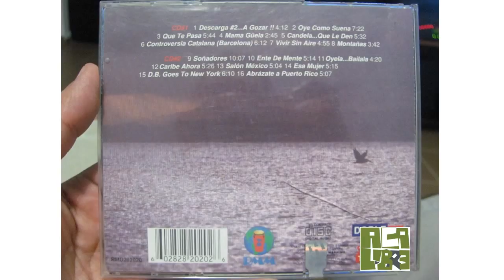Descarga Boricua: Soñadores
DESCARGA BORICUA
ABRAZATE (1996)
SOÑADORES
Compositor y arreglos: Piro Rodríguez
Flauta: Néstor Torres
Fluge horn: Piro Rodríguez
Piano eléctrico: Luis Quevedo
Trompeta: Juancito Torres
Trompeta: Piro Rodríguez
Trompeta: Angie Machado
Trompeta: Nelson Jaime
Trombón: Toñito Vásquez
Trombón: Reynaldo Jorge
Trombón: Rafi Torres
Sax Tenor: Mario Rivera
Guitarra Eléctrica: Chevy Rodríguez
Batería: Endel Dueño
Bajo: Johnny Torres
Bongo: Anthony Carrillo.